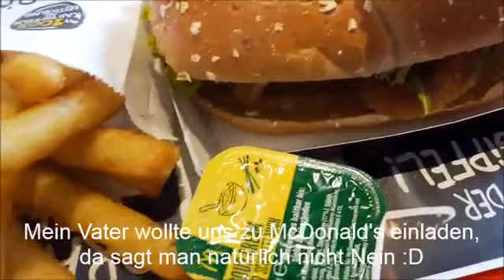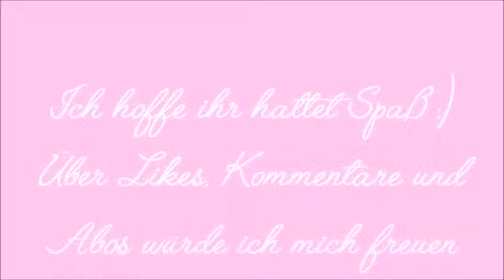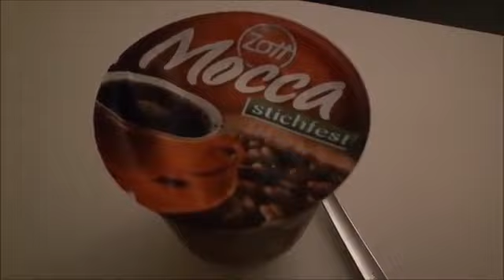Mini Food Diary März - 4 Tage Essen mit dem Rosa Wölkchen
Letzte Woche Montag bis Donnerstag (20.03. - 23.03.) habe ich wieder mein Essen von 4 Tagen gefilmt und das möchte ich euch wie gewohnt natürlich wieder